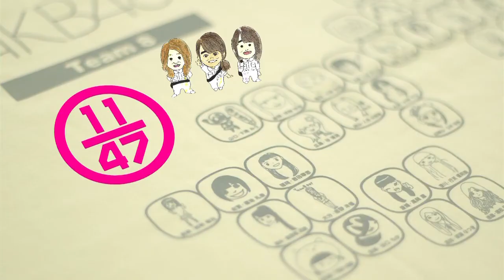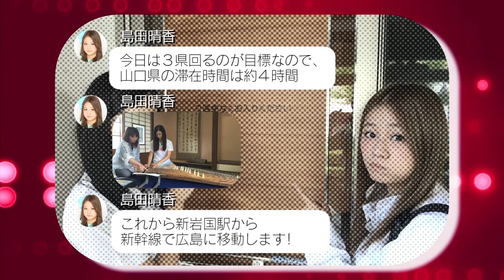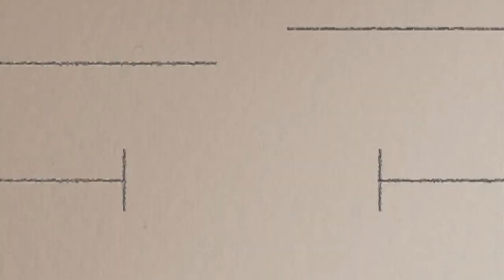151120 LoGiRL Team 88 Ratch Tani Yuuri